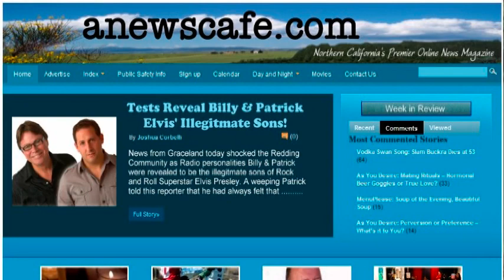Billy & Patrick under investigation! (2011 Big Show)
This was a special message played at Billy and Patrick's Big Show 2011.  Special thanks to Wade Riggs from We Multimedia for the superb editing and storyboarding.